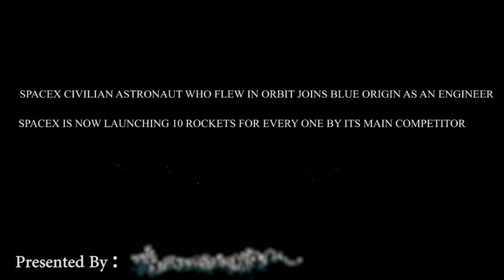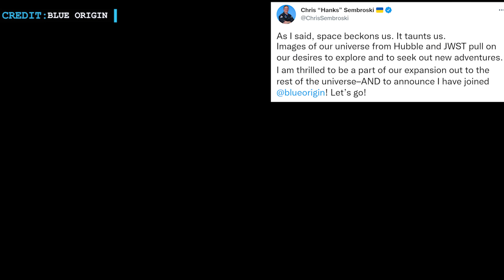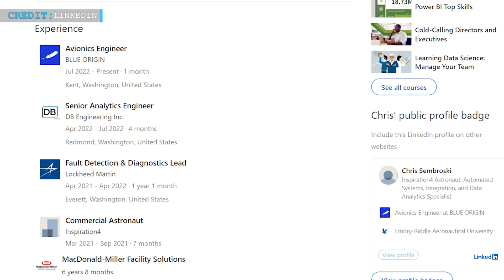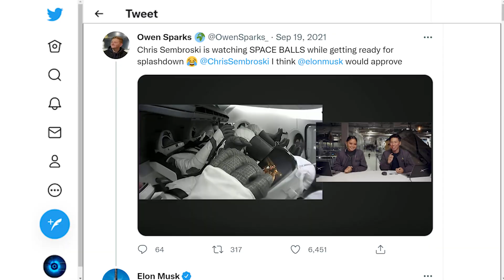SpaceX Civilian Astronaut joins Blue Origin | Will SpaceX put ULA out of business?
Hello My friend, how are you doing today? Let us attempt to satisfy your thirst, as usual we'll share with you some of the latest and greatest space updates.

We will start with an update to explain how a SpaceX civilian astronaut who flew in orbit for 3 days joins rival company Blue Origin as an engineer. Then, an update on SpaceX launching 10 rockets for every rocket launched by its biggest adversary will come once this topic is covered.